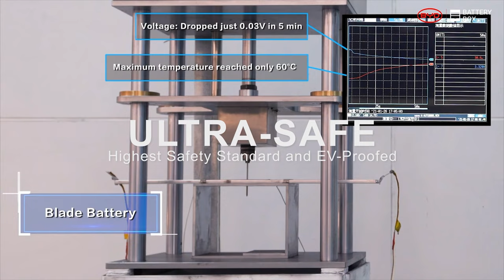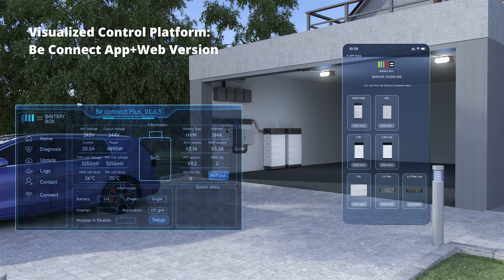BYD Battery-Box Premium Introduction